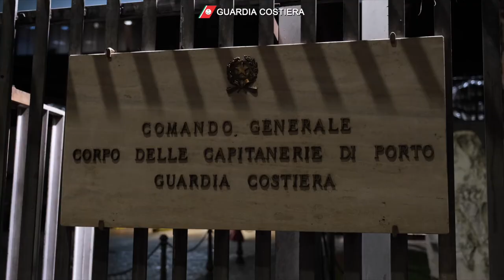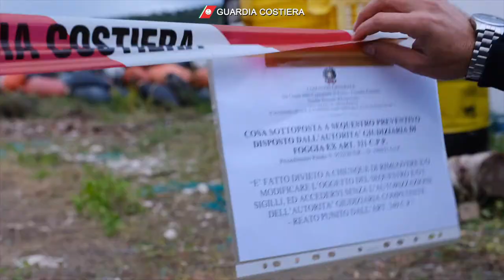Puglia. Disastro ambientale in Gargano: 14 arresti e sequestri di impianti di miticoltura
Le indagini della Guardia Costiera nell’ambito dell’operazione “Gargano Nostrum”, hanno portato il GIP del Tribunale di Foggia ad emettere la misura cautelare degli arresti domiciliari nei confronti di 10 indagati per il reato di “disastro ambientale”